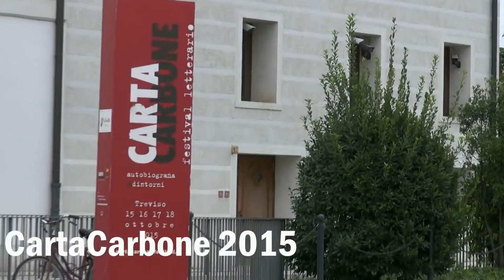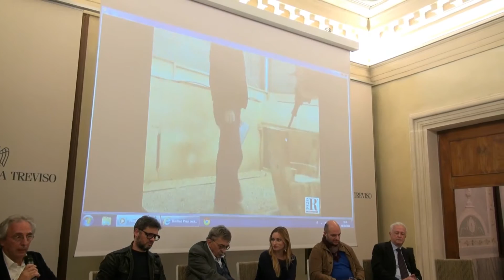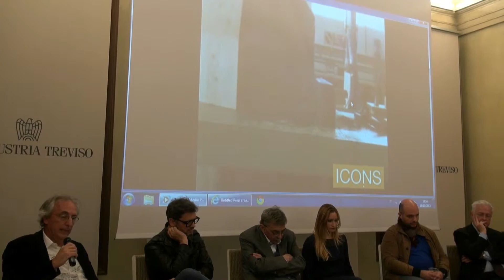Palazzo Giacomelli - Design e letteratura - Carlo Leonardo Rosa 03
CartaCarbone 2015 - Design e Letteratura: suggestioni e incroci.
Con Cesare De Michelis (presidente Marsilio Editori),  Ennio Bianco (Unindustria Treviso),  Hans Kruger Goffi e Angelica Meucci (Flowerssori),  Carlo Leonardo Rosa (archietto/designer), Giampaolo Allocco (Delineo design),  Dott. Paolo Fantoni (Fantoni spa) e Alessandro Russello (Direttore del Corriere del Veneto).

Quale interazione corre tra la produzione di design e la produzione letteraria?   Genesi e approccio possono essere gli stessi? La letteratura ispira il design?
Design e Letteratura, entrambi partono da un'idea madre che si sviluppa, prende forma e diventa prodotto alla ricerca di un fruitore/estimatore. Entrambi tendono oggi, dopo la sovrapproduzione non sempre di qualità degli ultimi vent'anni, ad essere un prodotto di nicchia, che sfidi il tempo, che sia riconoscibile e che aspiri a diventare un "classico", oltre le mode.